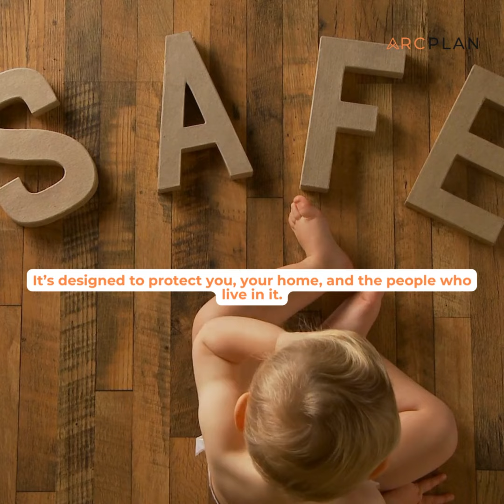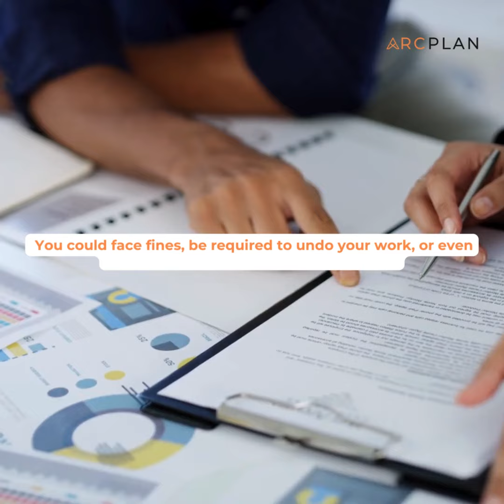Do you need building control approval for internal alterations?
Whether you’re planning to knock down a wall, create an open-plan living space, or simply update your kitchen, understanding building control regulations is crucial

But first, what exactly is building control? Building control ensures that any construction work complies with safety, health, and environmental standards. It’s designed to protect you, your home, and the people who live in it.

Now, let’s talk about internal alterations. Many homeowners assume that changes made within their home don’t require approval. However, this isn’t always the case.

You’ll need building control approval if your alterations affect structural elements, such as load-bearing walls or if you’re changing the use of a room. For example, converting a garage into a living space typically requires approval.

Even minor changes, like installing a new staircase or altering electrical systems, can trigger the need for approval.

So, how do you apply for building control approval? Start by contacting your local authority or a private building control inspector. They’ll guide you through the application process and inform you about the necessary documentation

Remember, submitting your plans early can save you time and help avoid costly mistakes down the line.

Now, what happens if you don’t get the necessary approval? You could face fines, be required to undo your work, or even face difficulties when selling your home.

To avoid these issues, always check whether your project requires building control approval before you start.

And remember, when in doubt, consult a professional!

Thinking about making internal alterations in your home? Don’t risk costly mistakes or fines!Contact our professionals, visit our and let us help you navigate the process smoothly!